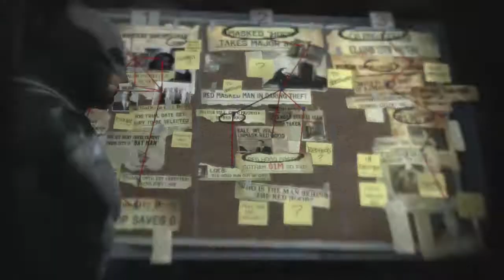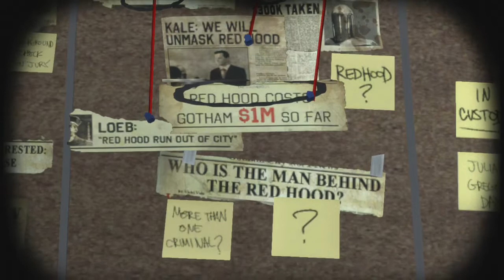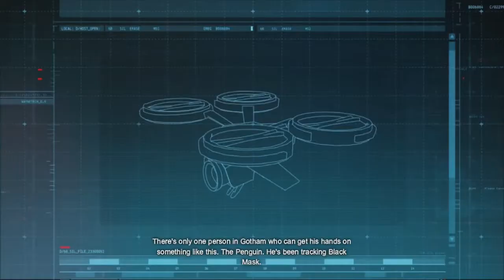Batman: Arkham Orgins Walkthrough Part 2 Gameplay: HD-Xbox360-Ps3-PC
Eight professional assassins aiming to collect the $50 million bounty put on Batman's head by Black Mask. The story showcases a young and unrefined Batman as he faces defining moment in his early career as a crime fighter, see Batman story unfold as he transforms from a crime fighter into the Dark Knight.

I apologize for not uploading sooner due to the fact that my internet was out, once again I'm sorry!!! =)